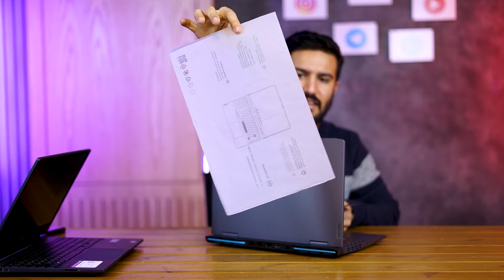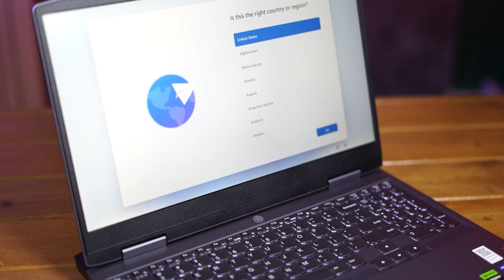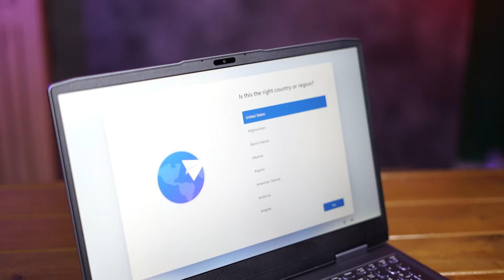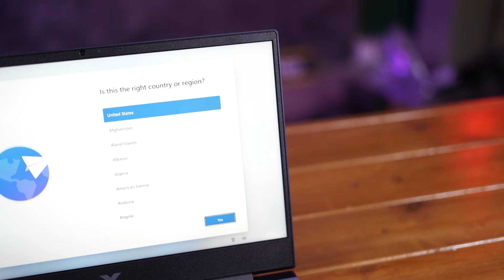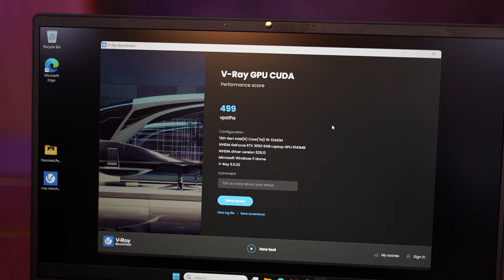مقایسه Lenovo LOQ و HP Victus (پارت دوم)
مقایسه لنوو لوک و اچ پی ویکتوس بخش دوم

I5-13420h
16GB
512GB SSD
6GB RTX 3050
15.6" FHD IPS144HZ
Lenovo LOQ
I5-13420H
16GB DDR5 / 1TB SSD M2
6GB RTX 3050
15.6" FHD IPS 144hz